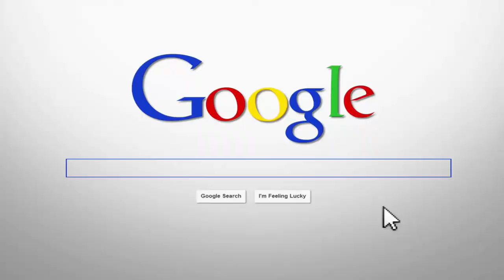Now Hiring at Lifetime Insurance Services